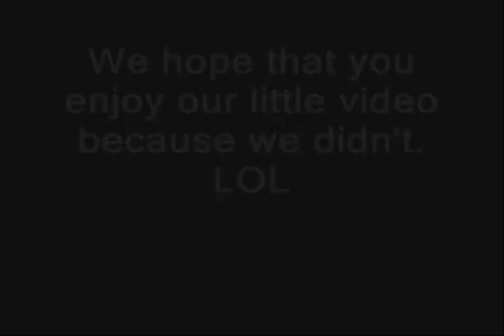Jump Over Fun (MTB)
Another mtb vid (XC agresive maybe) filmed last summer with my friends. Nothing extreme, just entertainment.
Good rides :)